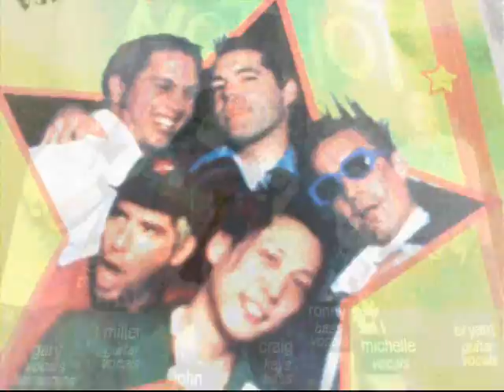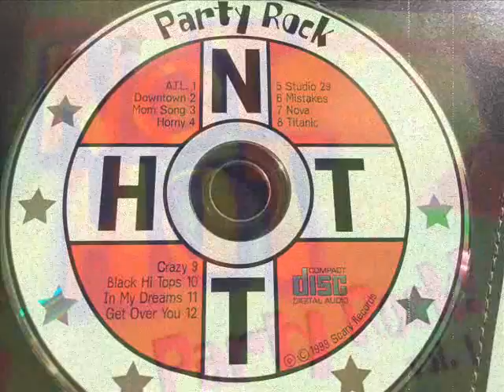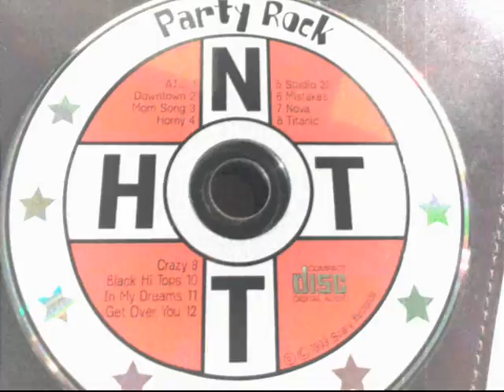Not Hot - Studio 29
Great tune by San Jose based Not Hot.  From the Party Rock! vol. 1 LP.

All the friends are yours and mine
and we're all feelin' fine
It's a place for me to be
in Studio 29

Everybody's lookin' good
as well as you know we should
It's a place for me to unwind
in studio 29.

(chorus)

I'm locked out shut out god damn, what the fuck
I got no key, can't you see, why don't you think of me
think of me studio 29